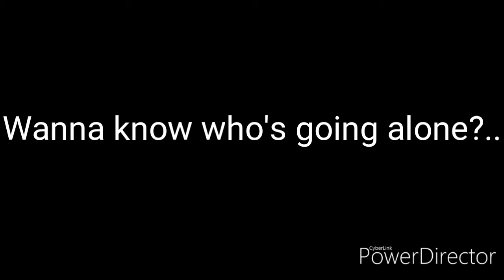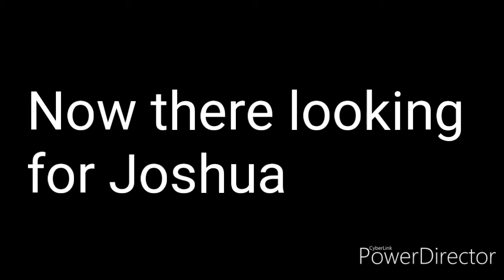GachaLife New Series | The Way Out (Season 1 Episode 3) "The Weird"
Give me a suggestion of a song and what should I do for my next video

Song: Dollhouse

SINGER: Melanie Martinez

Theme:  Music Box cover

Should I make more or not?

Please Like 👍 Comment and subcrible

Hit the disklike button if you don't won't no more